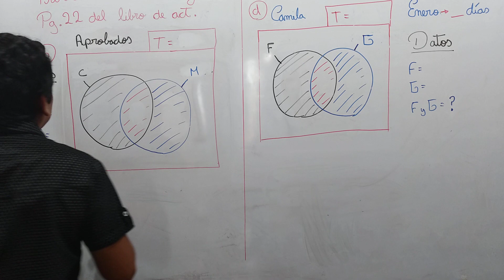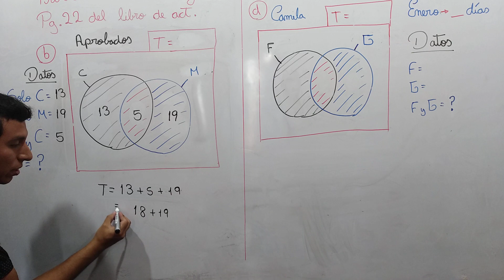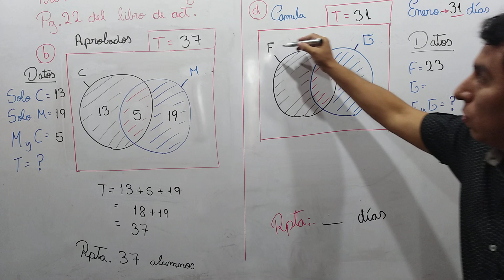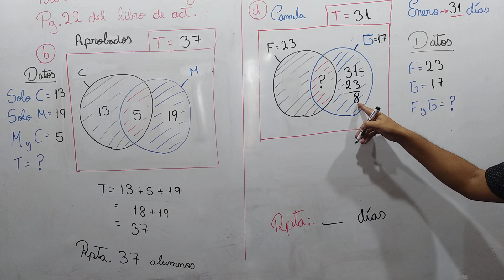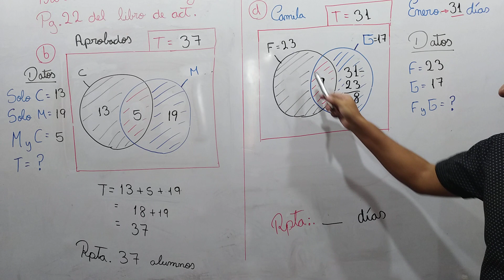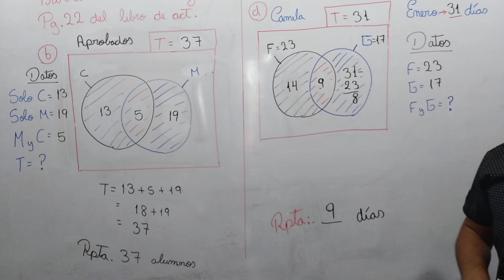Problemas con conjuntos - 3° Primaria